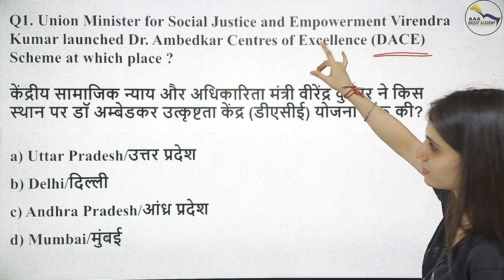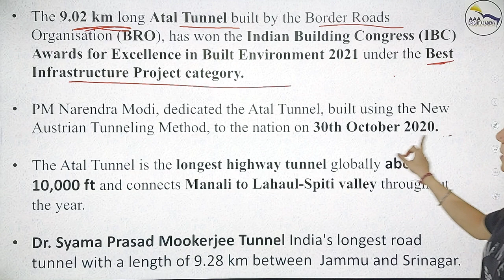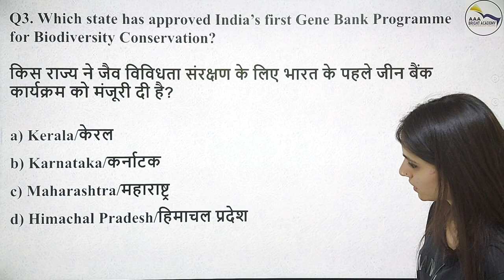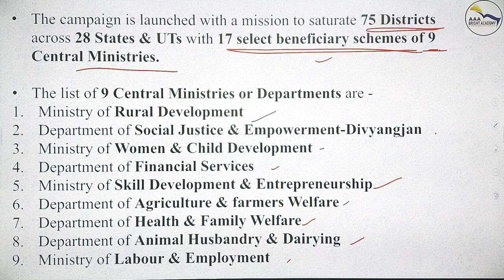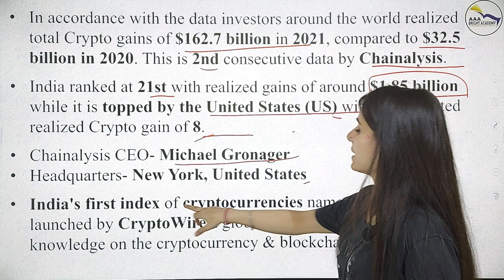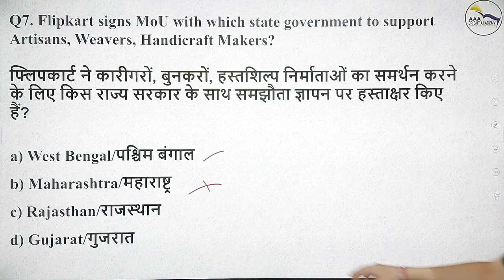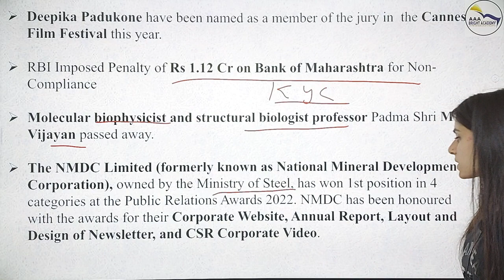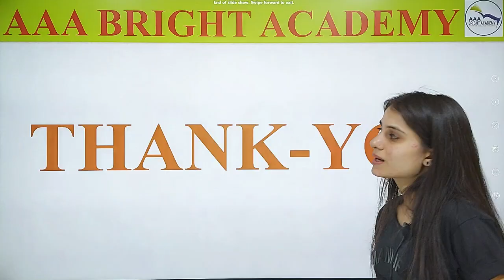Today's Current Affairs MCQ : 30 April 2022 MCQ Current Affairs in Hindi for Competitive Exams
Today's Current affairs MCQ for all competitive exams. Daily Current affairs. Applicants who are preparing for the banking, SSC, and other state-level exams should watch these daily current affairs MCQ videos for the best practice. 30 April 2022 Current affairs in Hindi. The MCQ Current affairs of 30 April 2022 for competitive exams. These MCQs can be asked in the upcoming UPSC, SSC, and State level Exams. Today's Current affairs news MCQ is related to the exams. Thank you to viewers for your support that's why we are continuing with our Daily MCQ Current affair series for competitive exams. On the daily basis, you will get these expected Current affairs MCQs for the upcoming exams. As we are sharing the daily current affairs MCQ on regular basis this time we are going to share the 30 April 2022 most important Current affairs MCQ. Along with the MCQ, we will also cover the IMPORTANT facts related to this Day.

You can also bookmark this daily current affairs MCQ playlist to watch the videos later on. The tutor will provide detailed information related to the daily current affairs for UPSC, SSC, and other examinations.